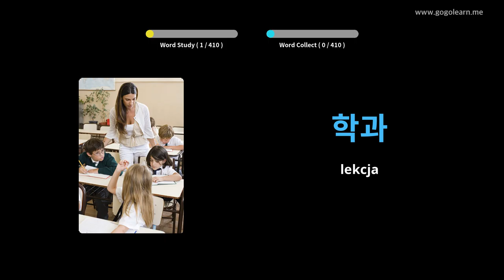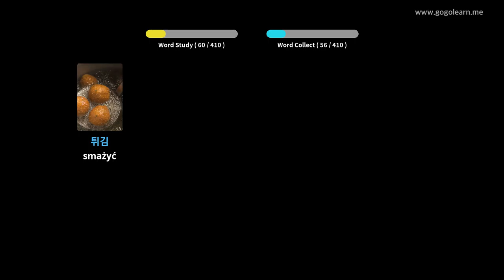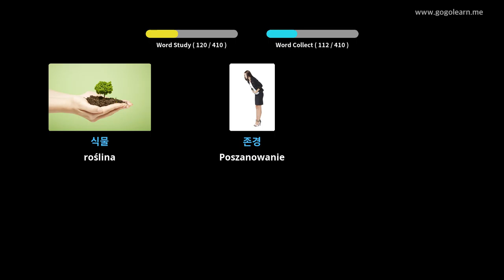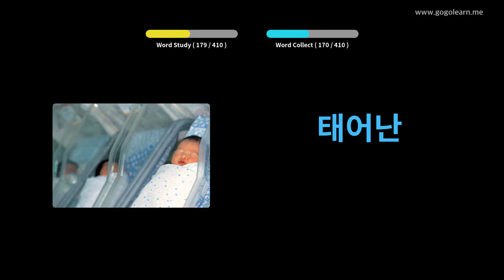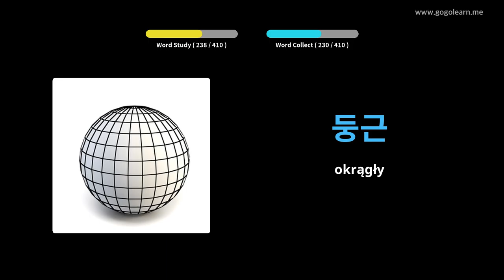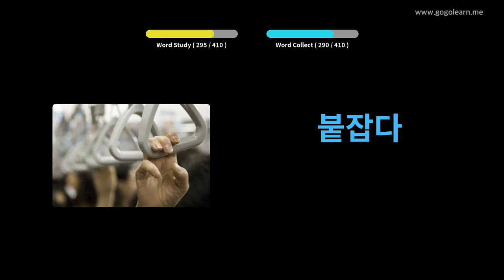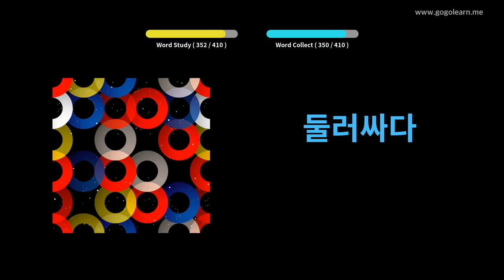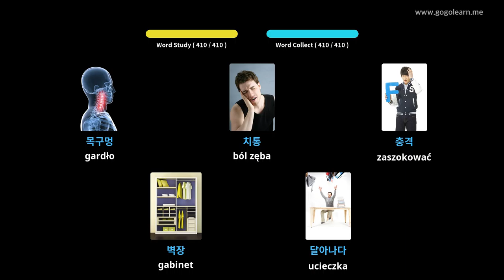Dowiedz Się Koreański Poprzez Zdjęcia |Słownictwo Koreański Gimnazjum 1 | Golearn